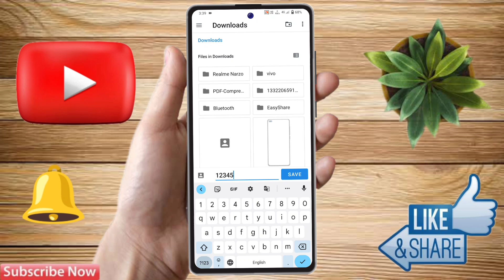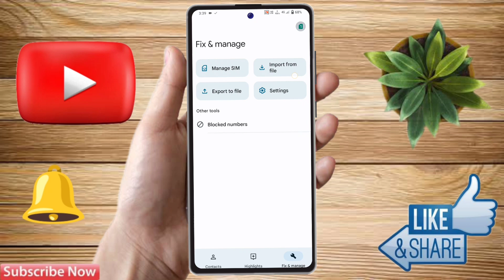how to copy contacts realme 11x, realme 11x number nahi show kar raha hai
how to copy contacts realme 11x, realme 11x number nahi show kar raha hai, realme 11x contact setting,
how to import & export contacts realme 11x, realme 11x display contacts,
realme 11x copy contacts settings,
how to export contacts in storage realme 11x,
how to copy contacts in realme 11x,
realme 11x contact import export,
realme 11x contact copy,
realme 11x number nahi show kar raha hai,
realme 11x number nahi show ho raha hai,
realme 11x number copy kaise karen